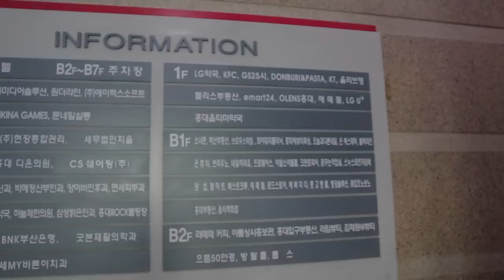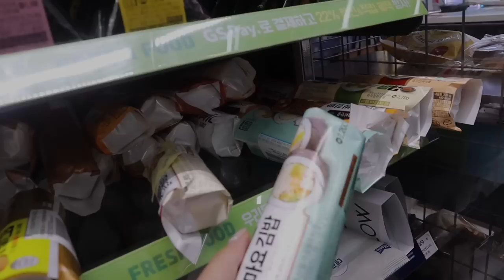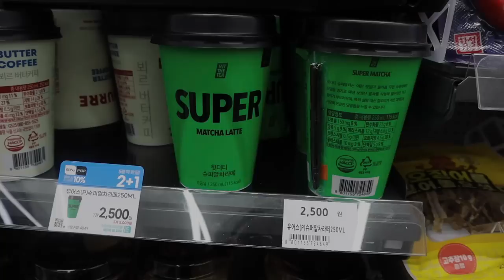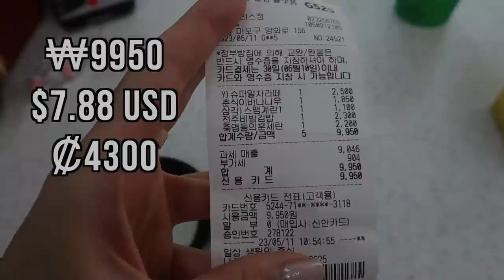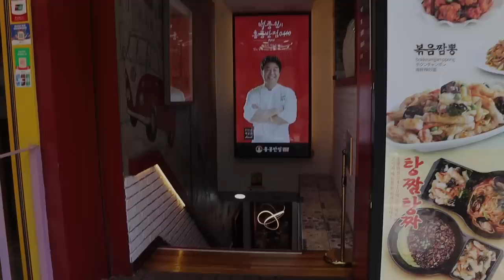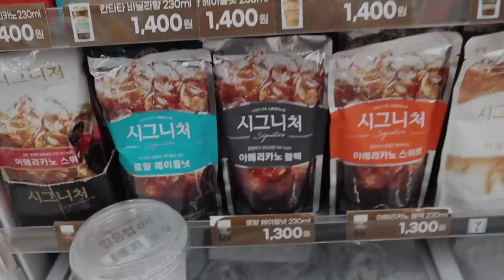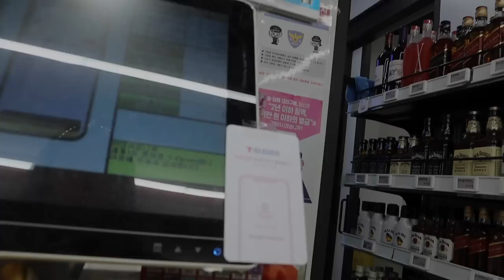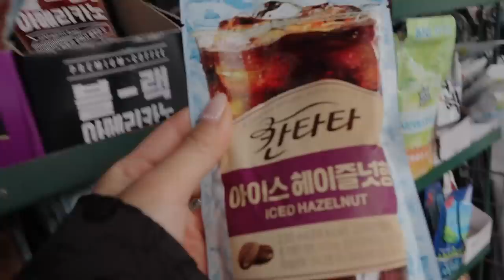eating ONLY Korean convenience store food for 24 hours 🇰🇷 |7-EVELEN, GS25| CocoChickyy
Comiendo por 24 HORAS solo comida preparada de supermercado Coreano en COREA DEL SUR 🇰🇷
AHHHHH QUÉ EMOCIÓN ♥️♥️♥️♥️

Only eating for 24 hours from Korean convenience stores (7-eleven)